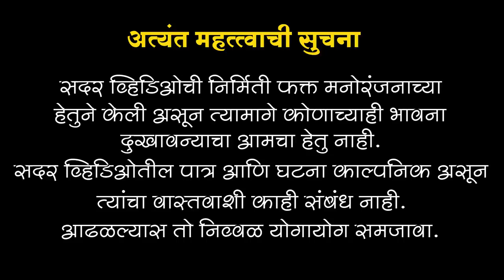जावई निघाला धोंड्याला || नवरा बायको || शरद कुटे || मधुकर कुटे || कडक भांडण || Bhandan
आमच्या भांडण या सिरीज मधील सर्व पात्र व घटना हे काल्पनिक असून त्यांचा वास्तविक जीवणाशी कोणताही संबंध नाही या सिरीजमधून फक्त मनोरंजन व्हावे एवढाच आमचा हेतू आहे आणि कोणाच्याही भावना दुखावण्याचा मानस नाही जरी एखाद्या पात्राचा कोणाच्याही वास्तविक जीवनाची संबंध आल्यास तो निव्वळ योगायोग समजावा आणि Facebook Instagram अश्या social media वर आमच्या परवानगीशिवाय आमचे व्हिडिओ  वापरू नयेत आणि जर वापरल्यास आपल्यावर सायबर केस करण्यात येईल.
धन्यवाद

कलाकार-
निर्माता-डिरेक्टर-एडिटिंग-कॅमेरामन-मधुकर कुटे